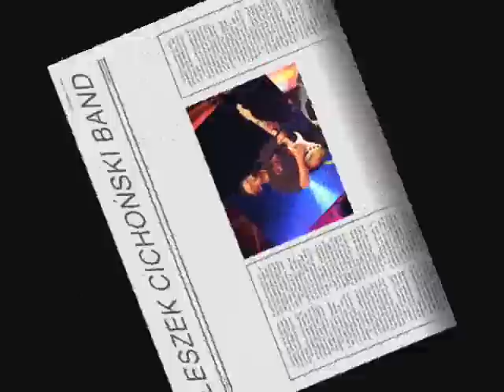**LESZEK CICHOŃSKI BAND LIVE CHORZÓW**